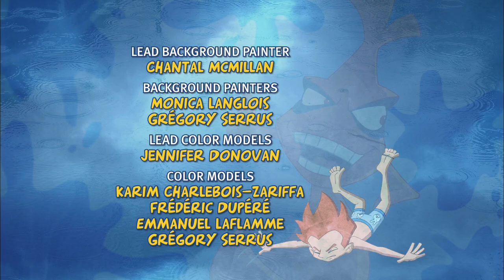My Goldfish Is Evil! S01E07 - The Ice Roaches Cometh!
Mom, who's afraid of bugs, uncovers a cockroach and runs away to phone for pest control help. Beanie investigates and soon uncovers his goldfish's plan: to send fiery cockroaches to the North Pole, where they will quickly multiply and melt the Polar Ice Caps, thus, flooding the world.